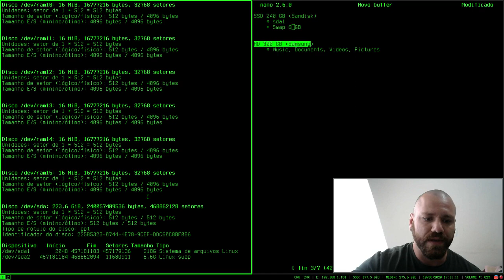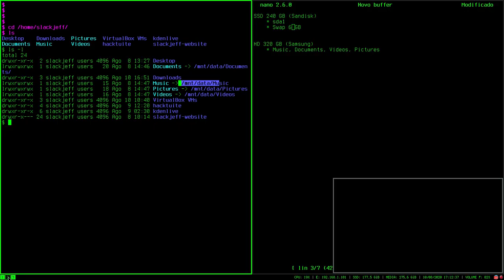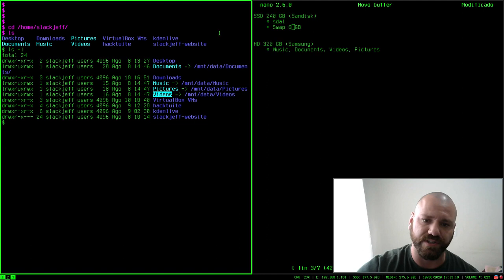SSD + HD Particionamento (Linux)